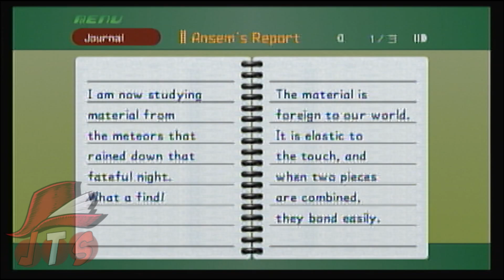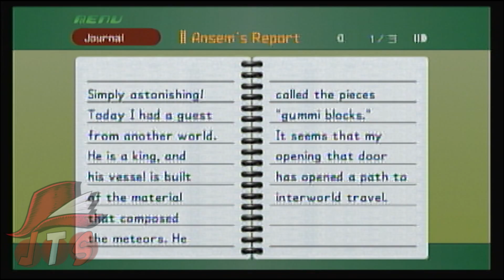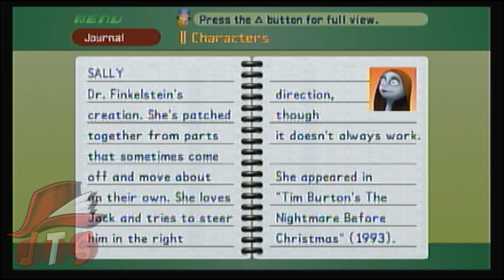Kingdom Hearts: Hubris victory - PART 62 - Party Play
Sora: The eternal optimist